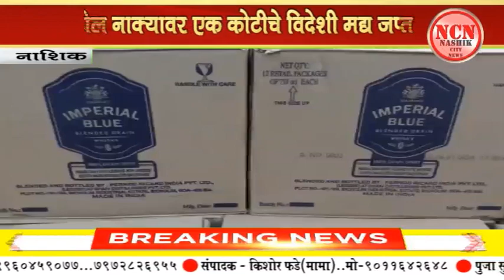नाशिक । येवला टोल नाक्यावर एक कोटीचे विदेशी मद्य जप्त.